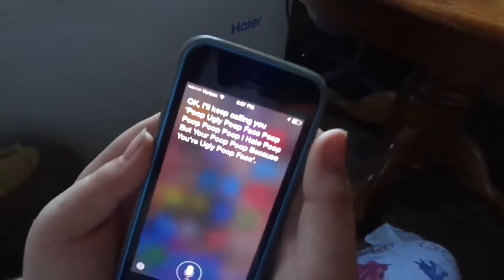2015 Richard Crane Memorial Truck Show Parade of Lights-Mackinac City, MI!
We go see the Richard Crane Memorial Truck Show Parade of Lights in Mackinaw City, Michigan! (At 9:58)  It's always a good time!